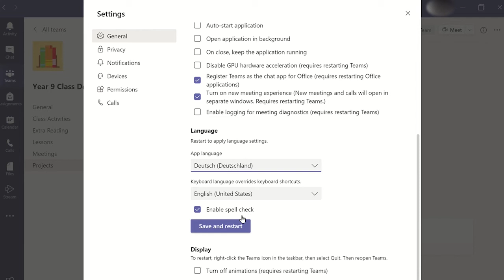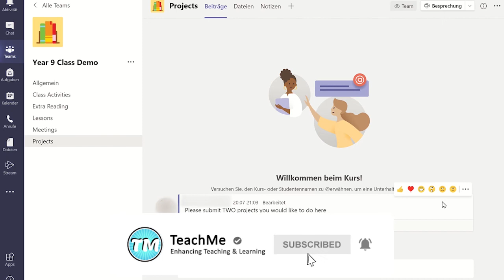Translate Messages in Microsoft Teams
Learn how to Translate Messages in Microsoft Teams. Microsoft Teams Translation features allow you to translate message chats and posts into a different language. This video will show you the how to translate chat in native languages and how to change the language in the Microsoft Teams app. This Translation feature is a great tool to make messages more accessible to students and staff.

⏱TIMESTAMPS⏱
0:00 Translate Messages in Teams - Intro
0:15 How to change the language setting in Microsoft Teams
0:53 How to translate a Chat or Post in Microsoft Teams

If you have found this tutorial on the Microsoft Teams translate function helpful, please give it a 'Like', Subscribe to the TeachMe channel and click on the Notification Bell so you know when more useful videos are released to enhance your Teaching and Learning.